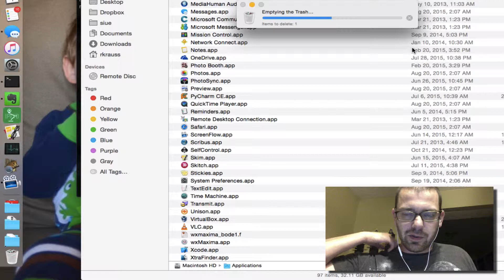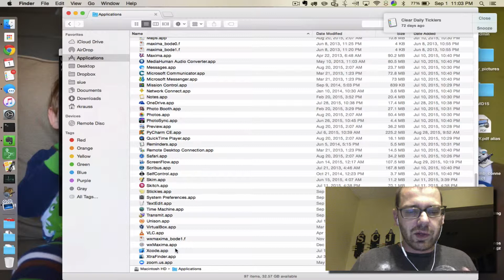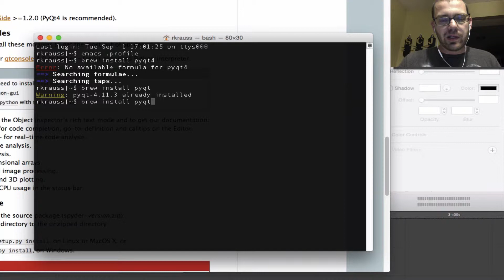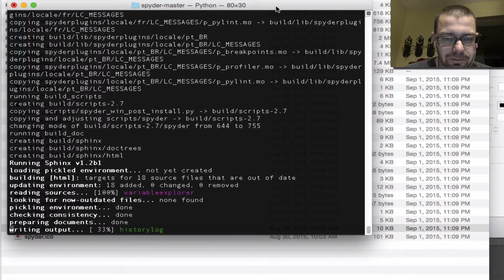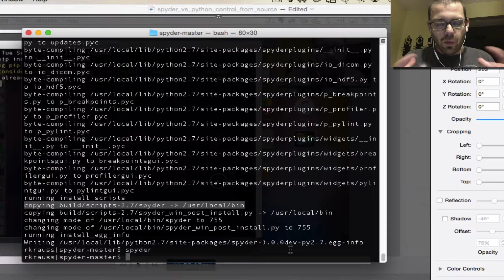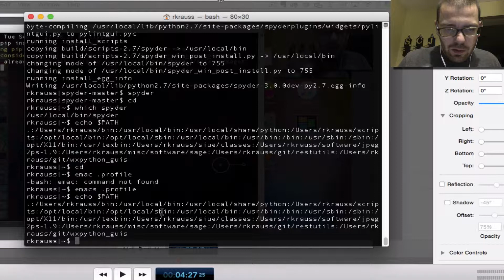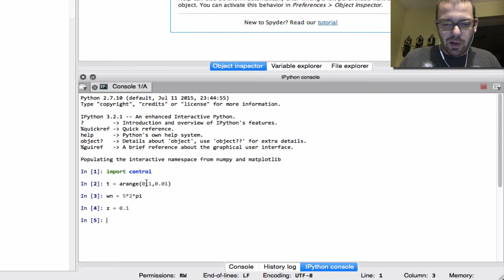Installing Spyder from source using homebrew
I go through the steps necessary to install the Spyder python IDE from source using homebrew and pip to install the dependencies.